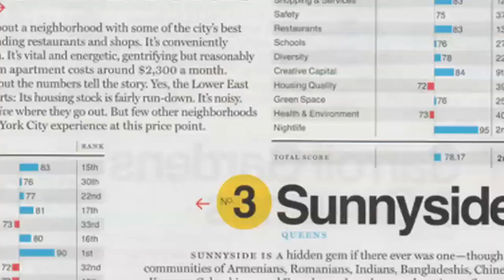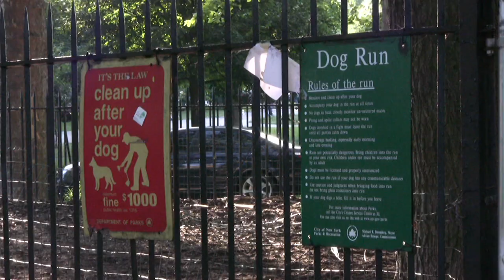Mercury: Born to Run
An appeal for financial support to build a dog run in Sunnyside, Queens, starring Mercury, a 10-year-old Weimaraner. for more info.